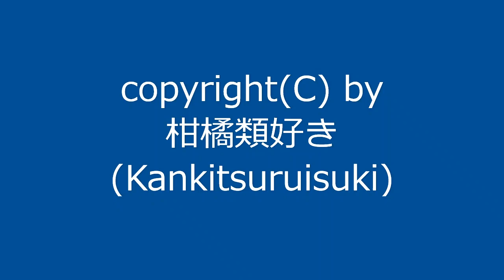【自作曲】『朝の曲その8』 / Original Music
2003年3月に作った曲をアレンジして動画化しました。

曲名：『朝の曲その8』